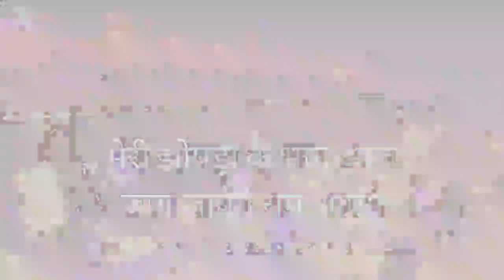मेरी झोपड़ी के भाग आज जाग जायेंगे राम आएंगे | Lofi (Slowed+Reverb) | Pujya Shri Prembhusanji Maharaj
मेरी झोपड़ी के भाग आज जाग जायेंगे राम आएंगे | Lofi (Slowed+Reverb) | Pujya Shri Prembhusan ji Maharaj

मेरी झोपड़ी के भाग आज जाग जायेंगे राम आएंगे - स्वर पूज्य श्री प्रेमभूषण जी महाराज

Song Credit - पूज्य श्री प्रेमभूषण जी महाराज - Shri PremBhushan Ji Maharaj Bhajan रामकथा

Note👇⚠️:-

My only contribution was slowing the song for aesthetic and entertainment purposes. I hope you guys enjoy this and let me know some more songs that you guys would like for me to slow and add some reverb to Your song suggestions can be of any language.